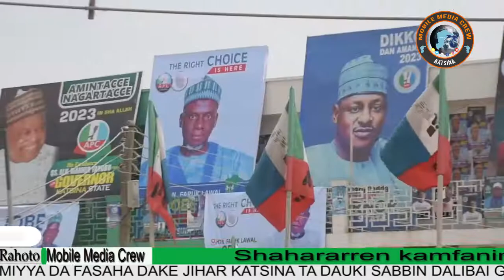Yadda Hon. Faruq Lawal Jobe ya ziyarci ofishin uwar Jam'iyyar Apc ta Jihar Katsina.